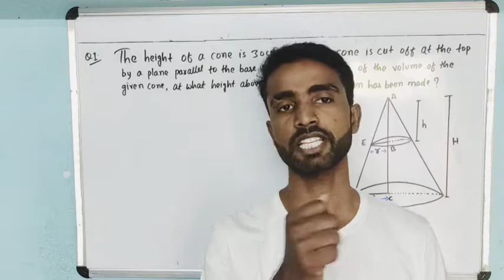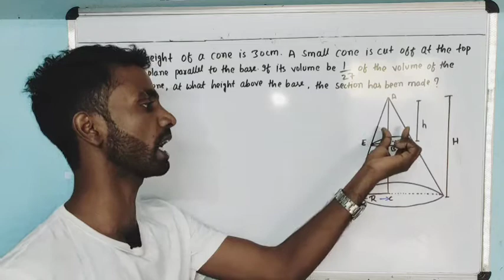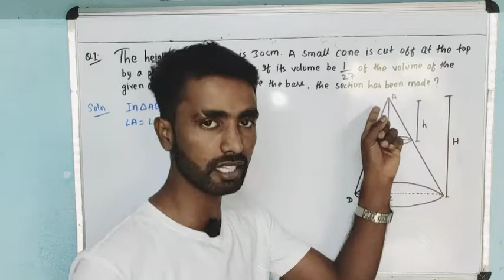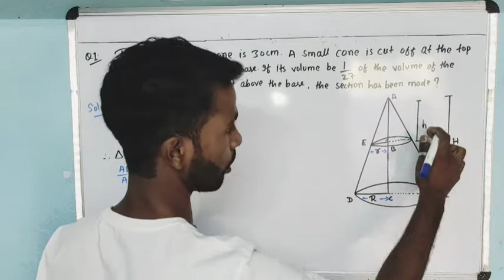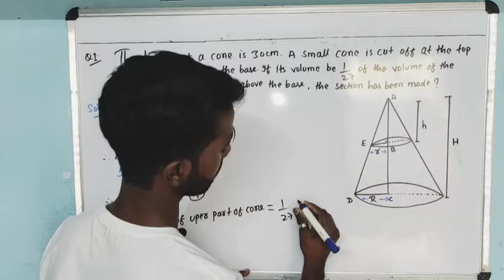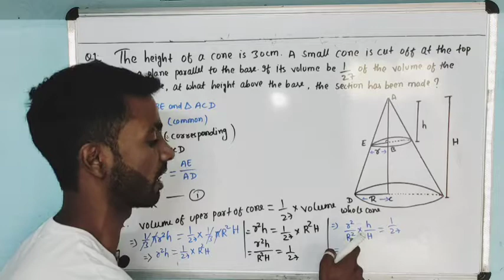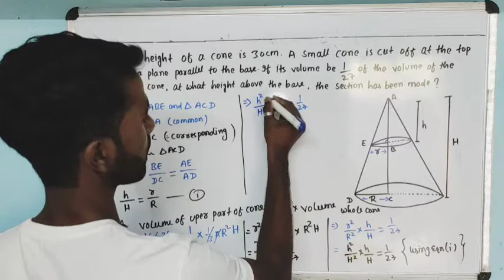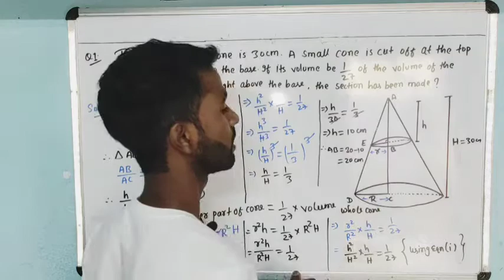The height of a cone is 30 cm. A small cone is cut off at the top by a plane parallel to the base. I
The height of a cone is 30 cm. A small cone is cut off at the top by a plane parallel to the base. If its volume be 1/27 of the volume of the given cone, at what height above the base, the section has been made?